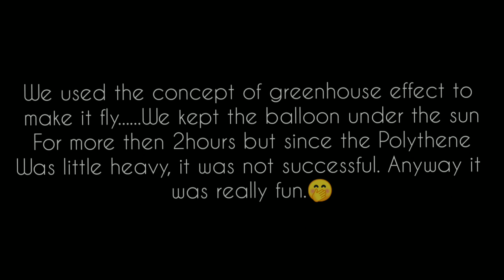Giant solar balloon | will it fly??😕🤭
Must try to make it

Useing greenhouse effect to make it fly..
Since it's little heavy, it was not successful. anyway it was really fun 🤭🙏

Please watch my videoes, I usually post a video after a intervel of 2 to 4 weeks

Tech and crafts related channel

Please support..